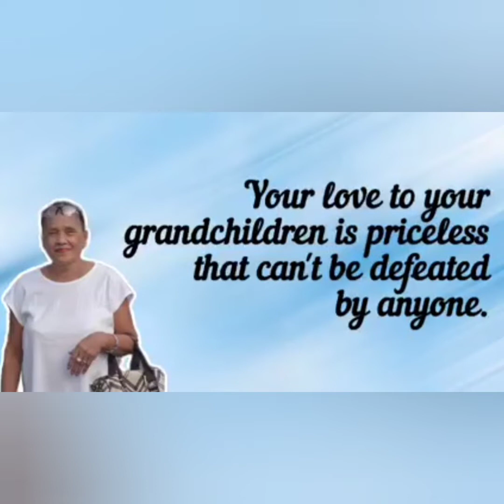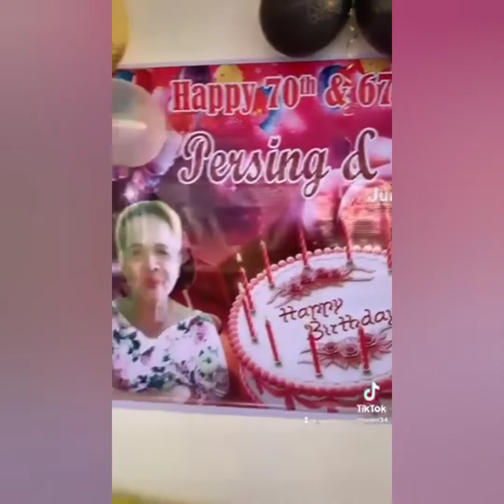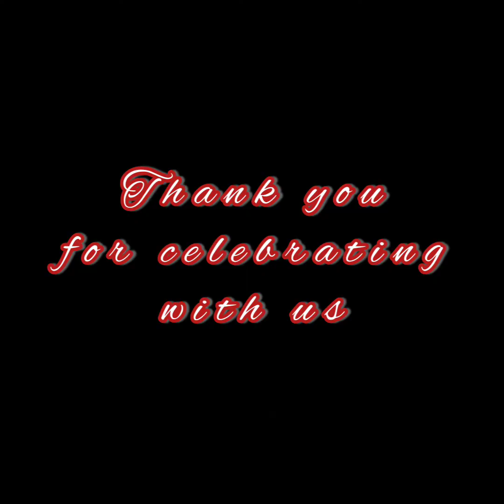BIRTHDAY CELEBRATION OF NANANG ANING & AUNTIE PERSING || 06.26.21 🥳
We love you both. Wishing you long life and enjoy your life ❤ Stay healthy. We are always here for you 🥳